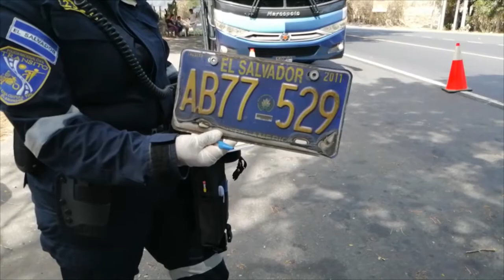Unidad de Antidoping del VMT, la PNC y el MOP llevaron acabo un control de alcotest en Santa Clara